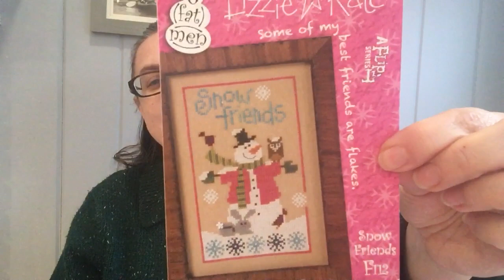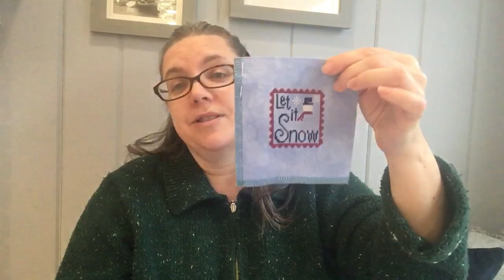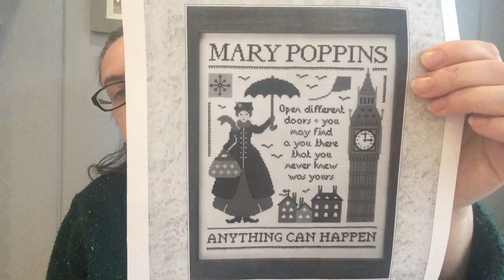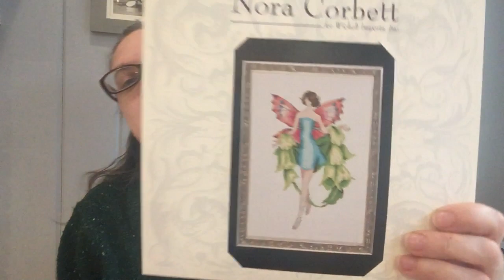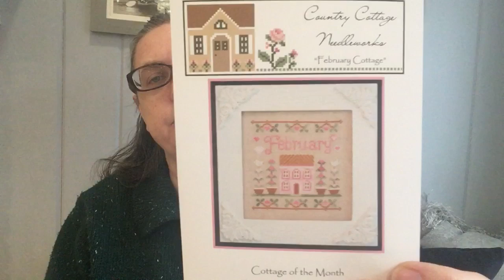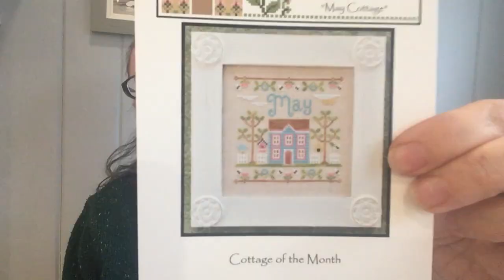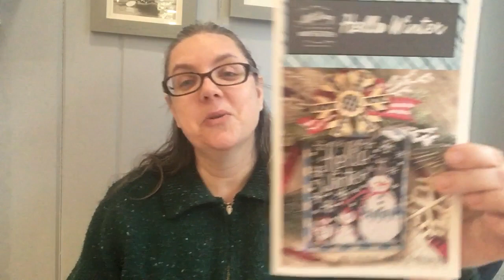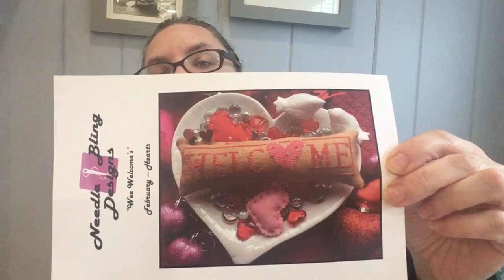Flosstube #48 Stitching with Inky Fingers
Blooper: Yes, that is a Santa on my project bag, not a snowman. Oops!

Thank you for stopping by and watching my video.

Finish:
Snow Friends (Lizzie Kate) 18 ct Ice Blue (To Dye For Fabrics)

WIPs:
Let it Snow (Primrose Cottage Stitches) 18 ct Winters Night (To Dye For Fabrics)

Mary Poppins (The Little Stitcher) 18 ct Winter Blues (Bestitchme)
                         Anchor black instead of 310 dmc
The Little Stitcher

Bells of Ireland (Nora Corbett) 18 ct Beach Glass (My Vintage Needlearts)

New Start:
February Cottage (Country Cottage Needleworks) 18 ct Vintage Country Mocha (backside)

The Project Bag I Won Was Created by:
Joyful Stitching Store